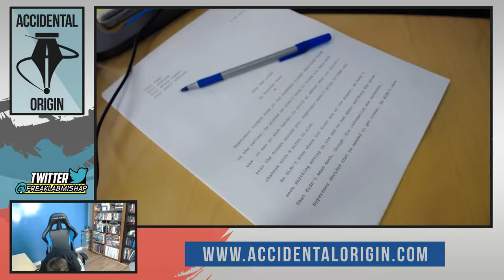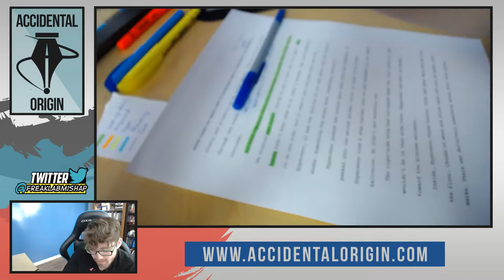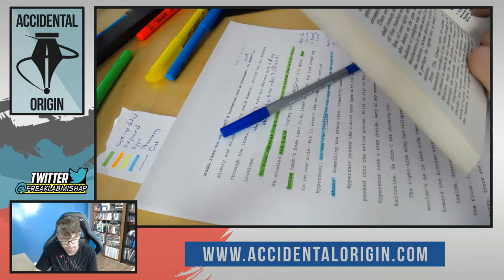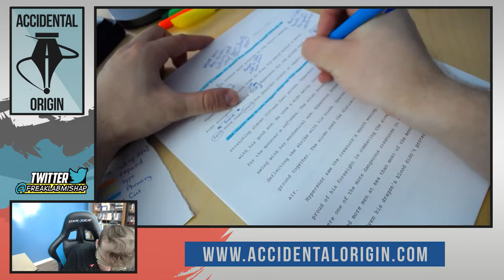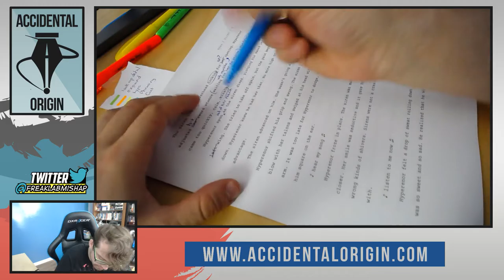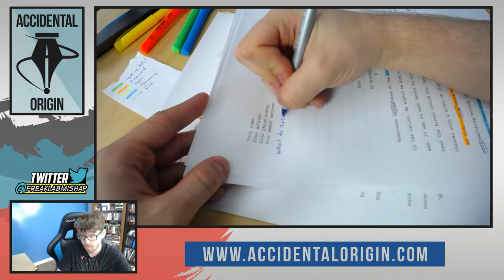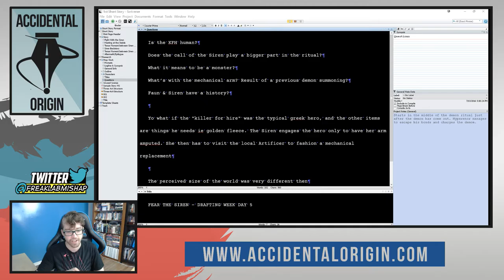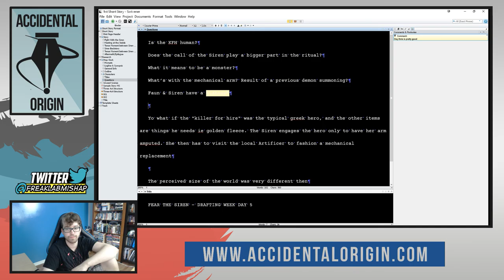Accidental Origin - Drafting Week Day 6